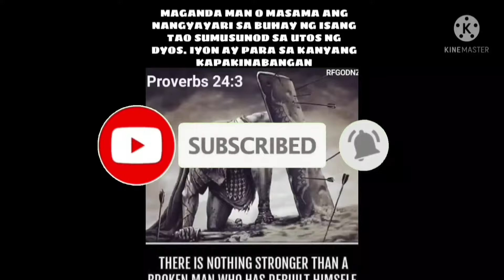Day 8 Pag gawa ng Bahay Kubo ni ka Agri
Day 8 ng pag gawa ng bahay kubo ni ka Agri